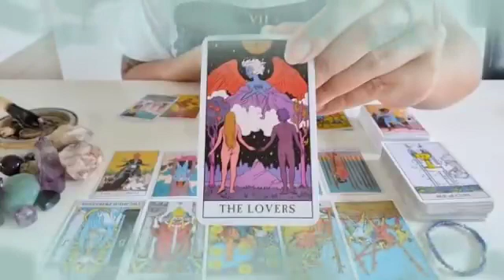برج الجوزاء ♊ سيصدمك بهذا الخبر🤯😲مفاجأة العمر يا جوزاء إفرح و أرقص👰